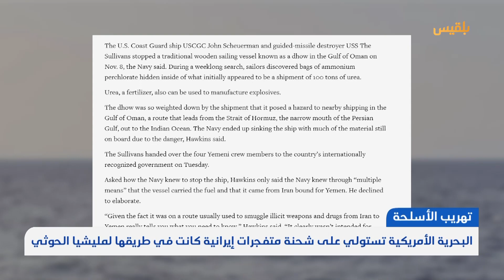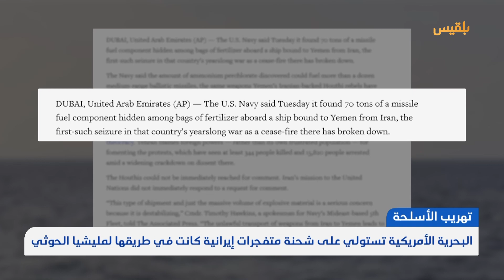البحرية الأمريكية تستولي على شحنة متفجرات إيرانية كانت في طريقها لمليشيا الحوثي| تقرير: محمد اللطيفي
أعلنت البحرية الأمريكية اعتراض شحنة إيرانية ضخمة من المواد المتفجرة في خليج عُمان، في طريقها إلى مليشيا الحوثي في اليمن.
وقالت القيادة المركزية الأمريكية، إن قواتها اعترضت الأسبوع الماضي مركبا شراعيا لا يحمل علم أي دولة في خليج عُمان، مصدره إيران، لتهريب كمية هائلة من المواد المتفجرة إلى اليمن.
وأوضحت أن الشحنة شملت أكثر من مائة طن من سماد اليوريا الذي يُستخدم في صناعة المتفجرات، إضافة إلى أكثر من سبعين طنا من بيركلورات الأمونيوم، المستخدمة في صناعة الصواريخ الباليستية.